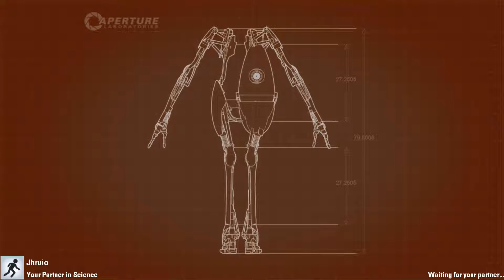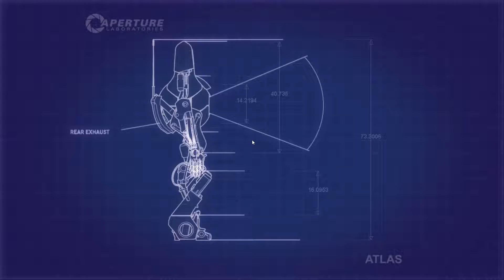Portal 2, Stage 1 - Puzzle Games while Drinking!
Join Jhruio and I as we star Portal 2!